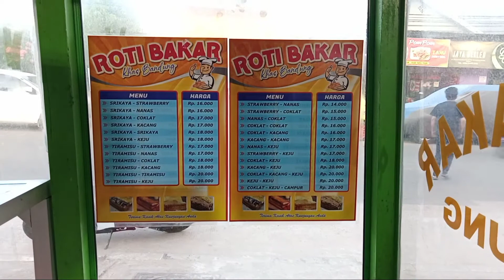Roti Bakar Bandung || Enak Banget !!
pada kesempatan kali ini kami akan membeli roti bakar Bandung rasa srikaya dan nanas, adapun alamat roti bakar ini dijalan Pulau Panjang, Tanjung Redeb, Berau, Kalimantan Timur